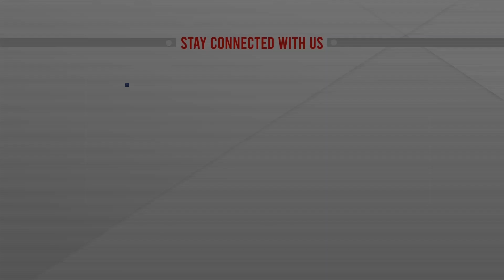ইউক্রেনে বিদ্যুৎবিহীন সহস্রাধিক শহর ও গ্রাম | Ukraine War Blackout | Russia vs Ukraine War Update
ইউক্রেনে বিদ্যুৎবিহীন সহস্রাধিক শহর ও গ্রাম | Ukraine War Blackout | Russia vs Ukraine War Update | bangla news |  bangladesh news | latest bangla  news | latest news | top bangla news